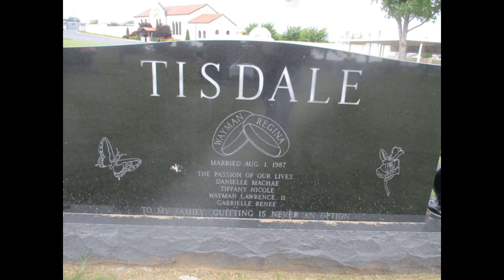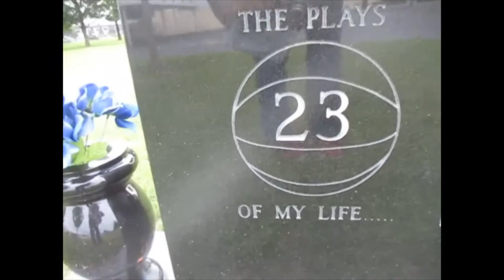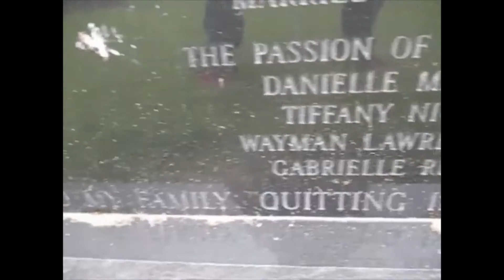Kevin Grace visits the grave of Wayman Tisdale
Kevin Grace visits the grave of musician & NBA great Wayman Tinsdale